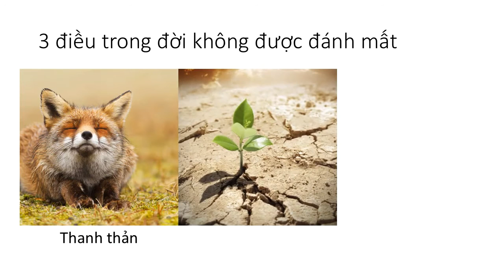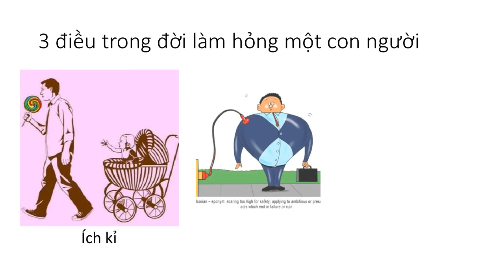3 điều giá trị trong cuộc sống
Bài làm môn Phương tiện kĩ thuật trong giáo dục
Hồ Tuấn thanh - tn.htthanh
Trong clip có sử dụng bài hát Cinematic Documentary Atmosphere-5027 được phát hành miễn phí trên Youtube